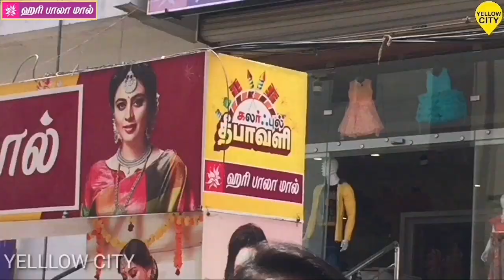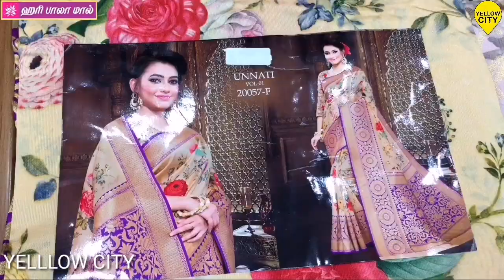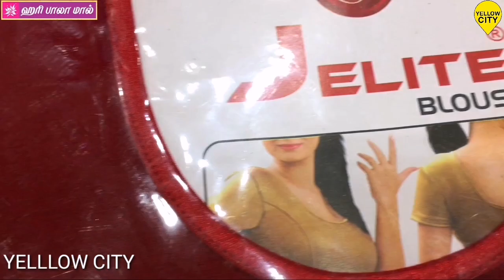SHOPPING QUEEN | HARIBALAMALL | ERODE.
YELLOW CITY

ANCHOR:
                VJ SMEHA
                VJ MALUVIKA

CAMERA MAN & EDITING:
                  SAM SIMI

PROGRAM PRODUCER:
                   PRADEE

HARIBALAMALL

FAMILY DRESS SHOP